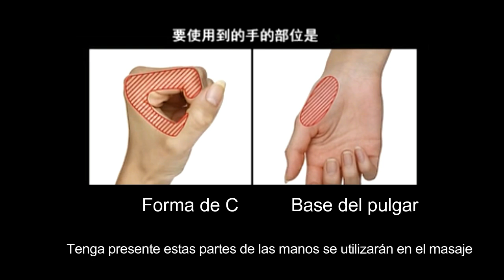MASAJE TIPO DE ROSTRO TRIANGULO INVERTIDO- YUKUKO TANAKA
ESPECIAL DE ROSTROS, PIEL MADURA.